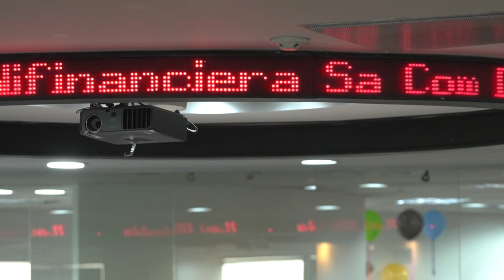ÍNDICE DE DESEMPREGO NO BRASIL CHEGA A 11,6%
Dados oficiais divulgados nesta terça-feira ainda não mostraram o efeito da pandemia do novo coronavírus nos postos de trabalho do Brasil.

O índice de desemprego aumentou para 11,6% no trimestre encerrado em fevereiro, apenas 0,4 ponto percentual a mais do que no trimestre anterior.

De acordo com Instituto Brasileiro de Geografia e Estatística, o aumento coincide com a expectativas e se deve ao refluxo das ofertas de emprego após as contratações de final do ano.

Em fevereiro, o Brasil tinha 12,3 milhões de pessoas procurando emprego, quebrando a barreira dos 12 milhões pela primeira vez desde outubro de 2019.

As perspectivas de melhora já sofreram deterioração devido à pandemia.

As projeções oficiais de crescimento econômico caíram de 2,4%, antes da crise, para zero crescimento. Os mercados preveem uma recessão de 0,48%.

O Instituto de Pesquisa Econômica Aplicada diz que se o confinamento durar três meses, a recessão poderá ser de 1,8%.

O governo anunciou um plano de 40 bilhões de reais para ajudar pequenas e médias empresas a pagarem seus salários, com a condição de que não demitam seus funcionários.